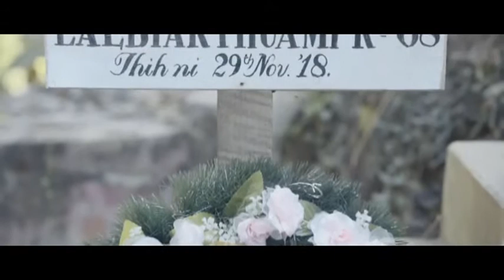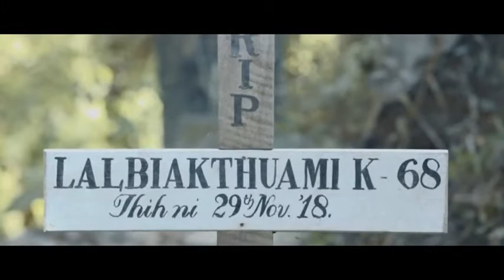Ka Chûn Nunnêm - Lalramliana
Poem written by R Lalhmingliani